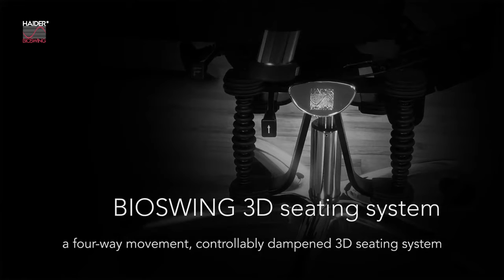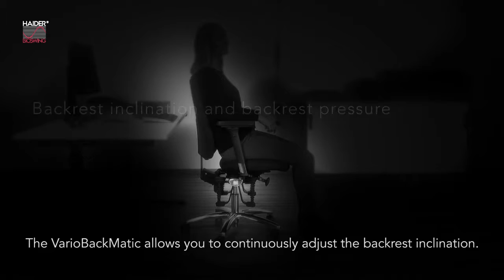BIOSWING 260 iQ V – Operation and optimal adjustment english subtitles mp4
Bedienungsanleitung 260 iQ V